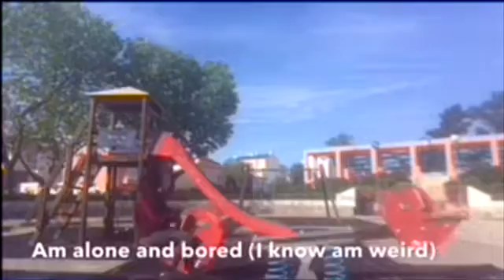WEEK 3 : Weekend at Grandmas 👵🏼 #94 || Rania Sulemange Vlog’s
Friday 4 May : It was a bank hoilday and I didn’t go to school “Childerns Bank Hoilday” so I decided to go see and spend some time with my grandmother because I missed her so very much, needed a break from staying at home too.

Saturday 5th May : We spend the day going to the beach and hanging out with my cousin Rodrigo and auntie. Really needed a day like this
It’s was around 26 degrees.

Sunday 6th May : so on the 6th last year it was the day I went to the concert to meet Sabrina Carpenter and went to see the vamps perform. Also today in Portugual is Mother’s Day so when I finishing vlogging I went for dinner out with my mum and step dad. Today Vlog you got to see me hanging out at my auntie house which was okay.

* Intro/Outro Song : Alli Simpson ft Jack & Jack - ‘Roll Em Up’

FQA :
How old are you??
* 16 year old (Born 11.06.01)
Why do you want to make videos on YouTube??
* because it's actually something I been wanted to do for 3 years now and I have finally got the guts to make one. And I actually discovered that I love it so much.
What do you parents think of this?
* I asked my mother because I live with her and she doesn’t mind me doing this as a hobby and having fun.
* i film with iPhone 7 and IMovie